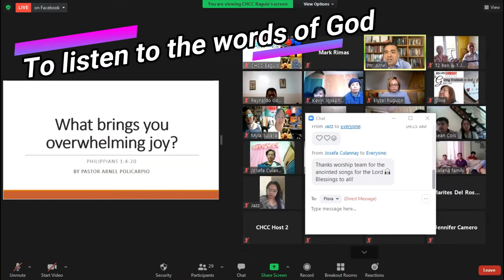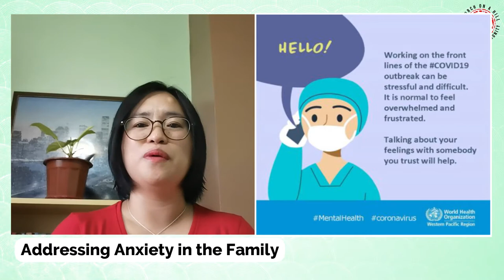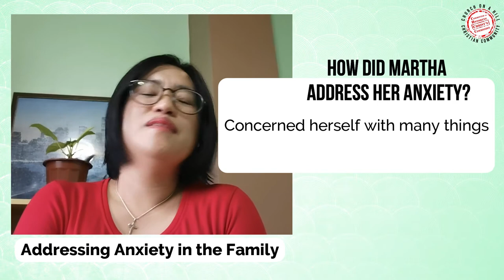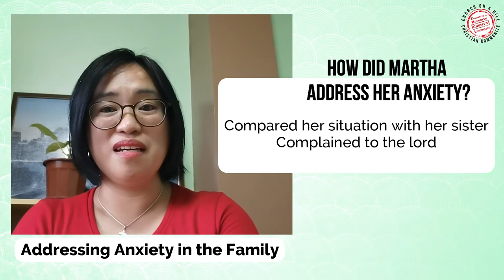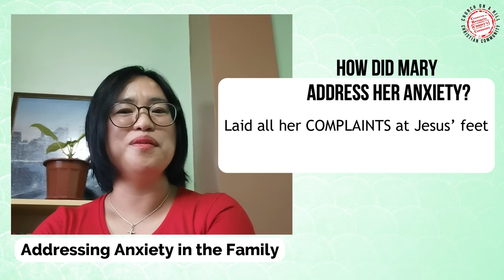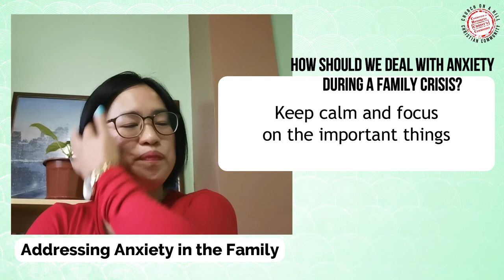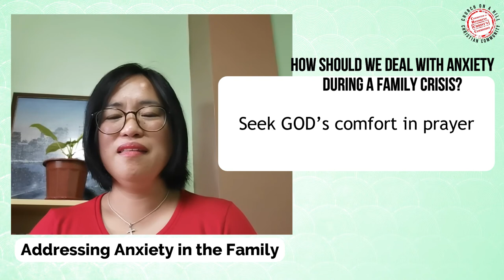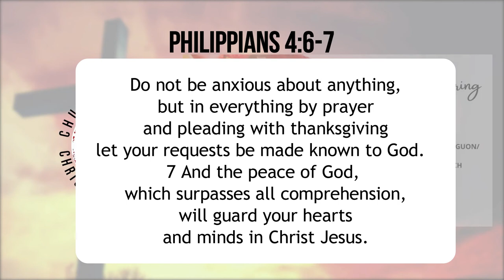25JUL2021 | SUNDAY SERVICE: ADDRESSING ANXIETY